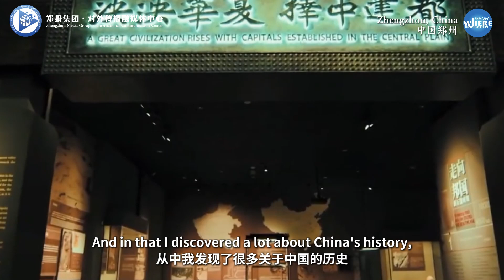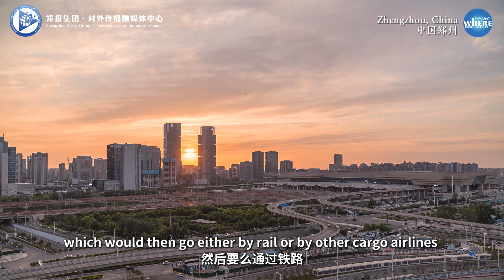From Zhengzhou to the world